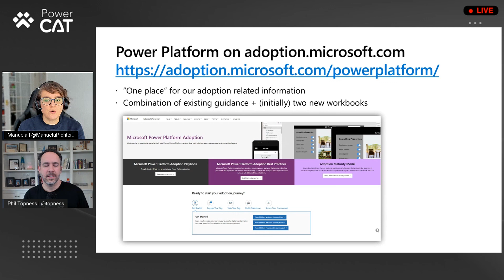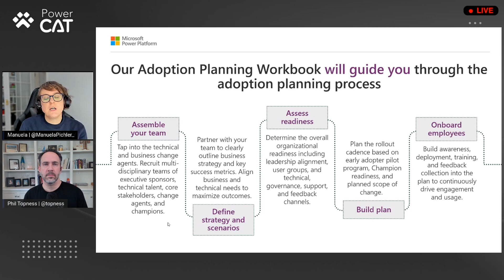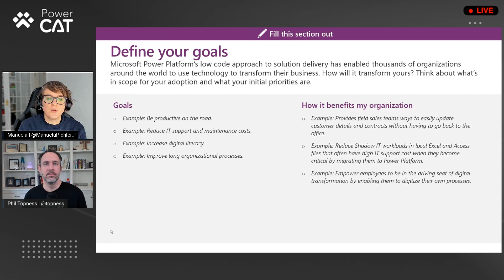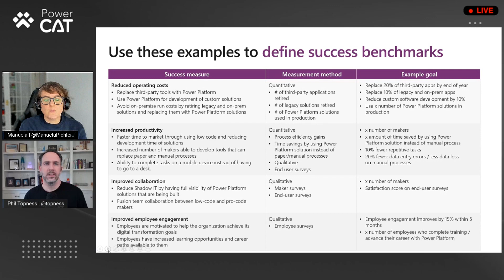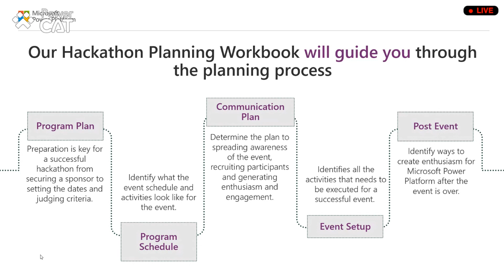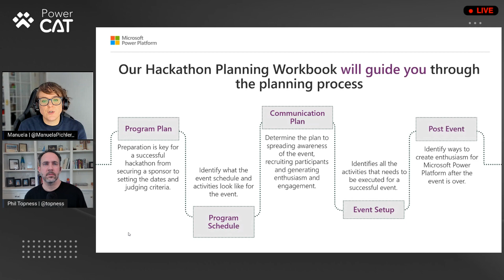Free Templates For Power Platform Adoption - Power CAT Live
Phil talks with Manuela Pichler from Power CAT.  Manuela talks about one place to find workbooks and real-world guidance for your Power Platform strategy. Get a detailed plan and templates for a hackathon, a workbook for adoption and nurture of your makers and a template for setting your organization’s transformation goals and metrics. Find learning paths, the best articles and videos to help you secure your environments, and ready your organization for digital transformation.

In the adoption planning workbook, it will tell you how to shape your team, who to involve and guidance for setting goals and a strategy for your journey.

00:00 - Intro
00:55 - What is adoption.microsoft.com?
01:24 - What new Power Platform resources are on adoption.microsoft.com?
02:24 - What is in the Power Platform adoption workbook?
03:38 - How does an organization measure their adoption success?
05:35 - How does an organization use the workbook to plan a hackathon?
07:23 - What's coming next?